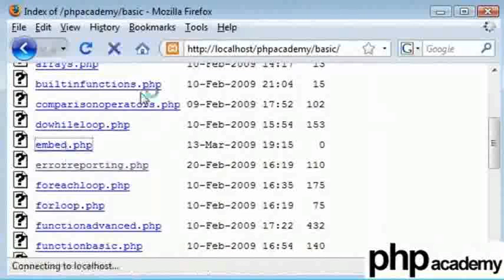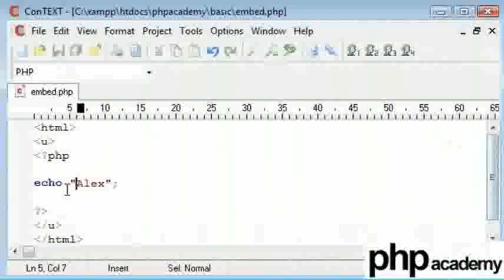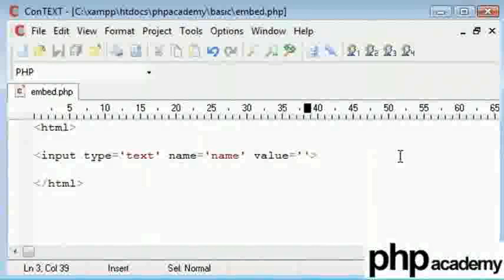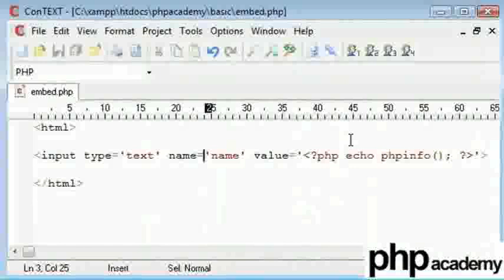Embedding PHP - Telugu